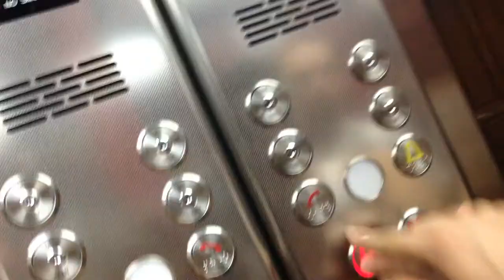Trop de regret à cause de 2 mauvaises fréquentations Belges à Phuket.